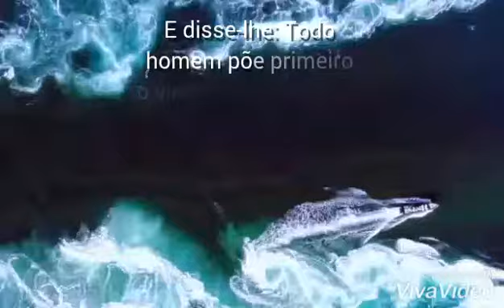João 2:10 com comentário